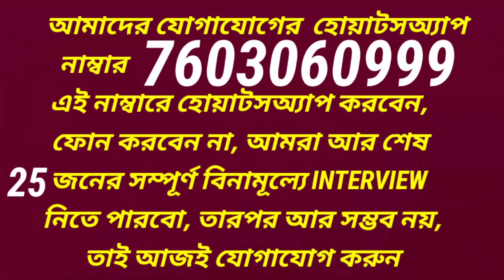ICDS MOCK INTERVIEW || ICDS ONLINE PREPARATION || ICDS IMPORTANT QUESTIONS || ICDS INTERVIEW CLASS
যারা আইসিডিএস মক ইন্টারভিউ দিতে ইচ্ছুক, সম্পূর্ণ বিনামূল্যে, তারা 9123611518 এই নাম্বারে হোয়াটসঅ্যাপ করে নিজের সিভি বা ডিটেলস পাঠান, আমরা আপনাদের সাথে যোগাযোগ করে নেব channel এর playlist এ যে সমস্ত ভিডিও গুলো আছে ওগুলো দেখুন অনেকটা আইডিয়া হবে।